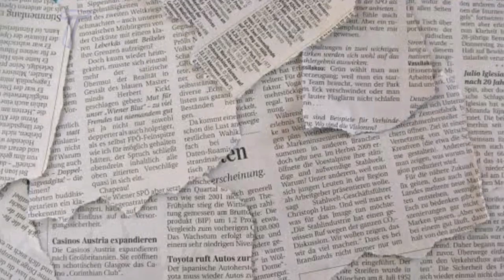Shocking!SANYA Lopez..NagLupasay at isinisi Kay alden ang pagkawala ng anak!..